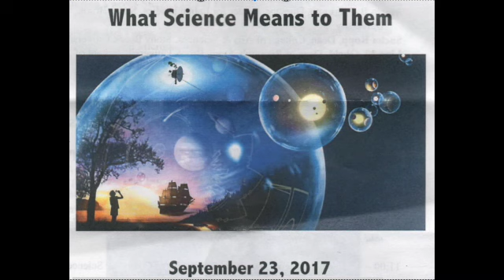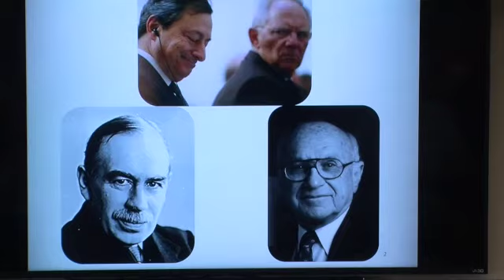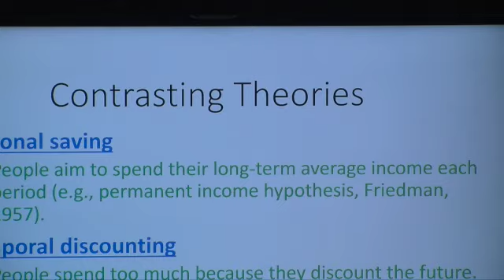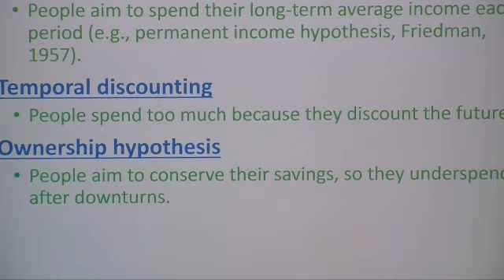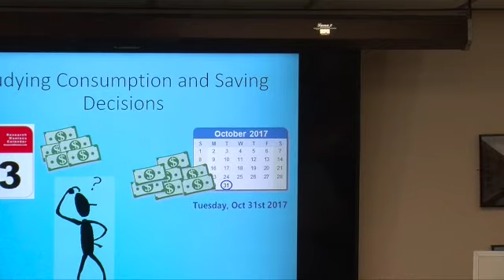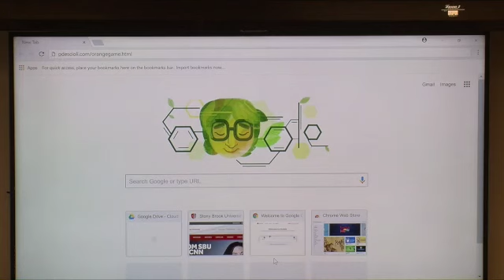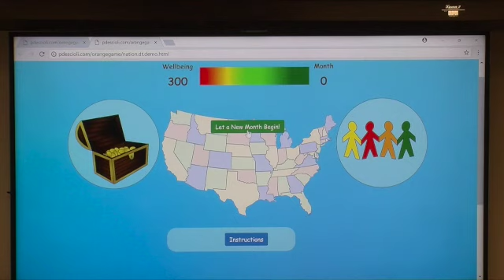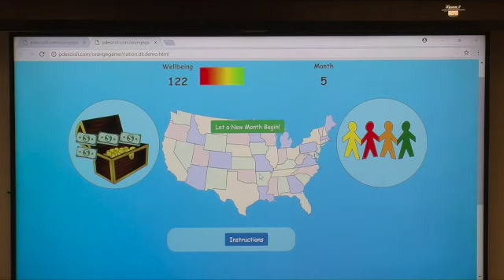Cultural Issues & Personalities- Scientists on Long Island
This video is about Italian Scientists on Long Island Part 4
Dr. Alessandro De Ponte, Stony Brook, on "The Politics of Prudence: Experiments on Economic Austerity in Hard Times."